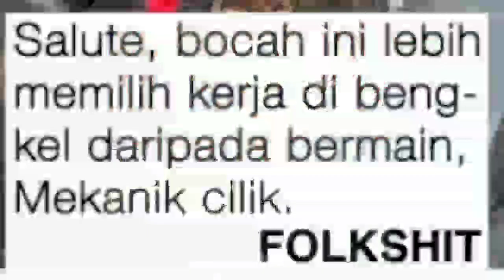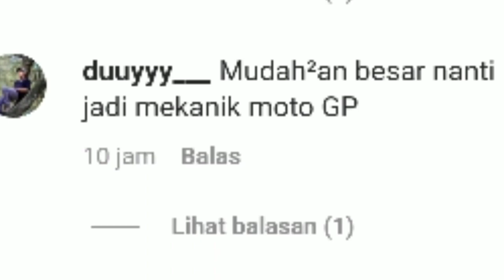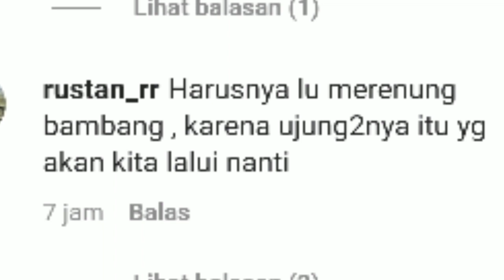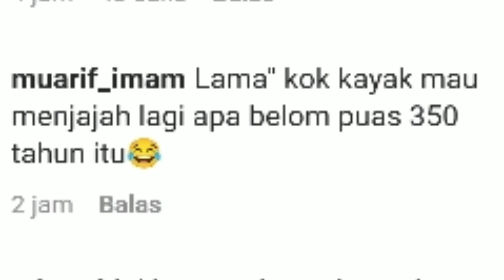DARI KECIL SUDAH BERMENTAL BAJA,TIDAK MALU UNTUK BEKERJA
DARI KECIL SUDAH BERMENTAL BAJA,TIDAK MALU BEKERJA